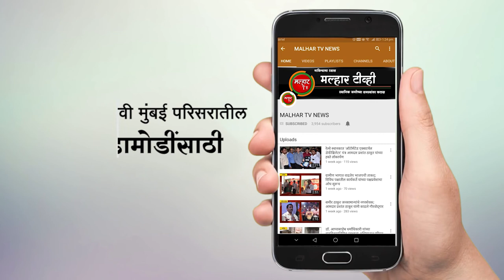जांभिवली ग्रामपंचायतीच्या उपसरपंचपदी भाजपच्या अनिता अनंता कोंडीलकर यांची निवड !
माजी खासदार लोकनेते रामशेठ ठाकूर, भाजप तालुकाध्यक्ष अरुणशेठ भगत यांनी केले अभिनंदन !malharnews